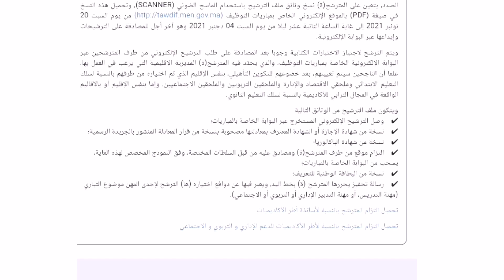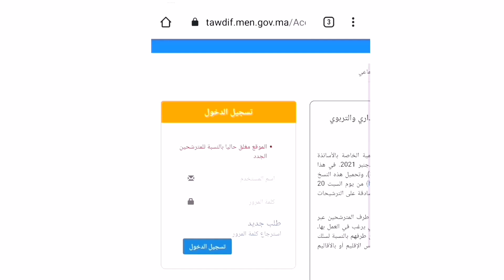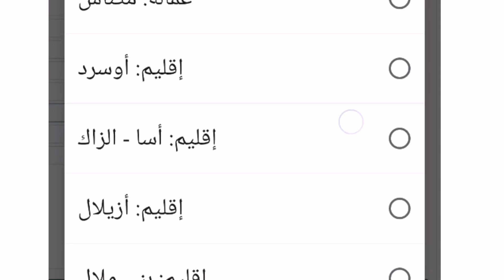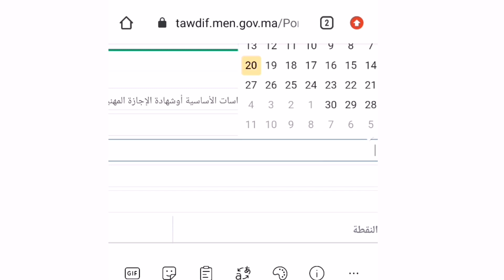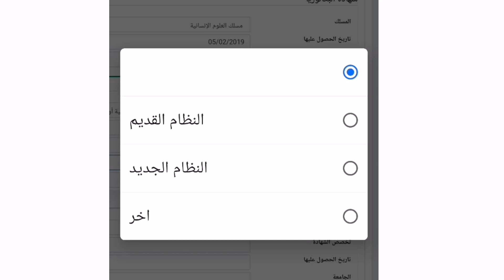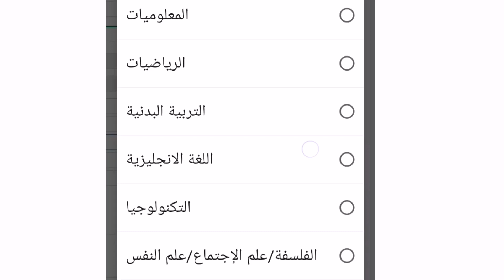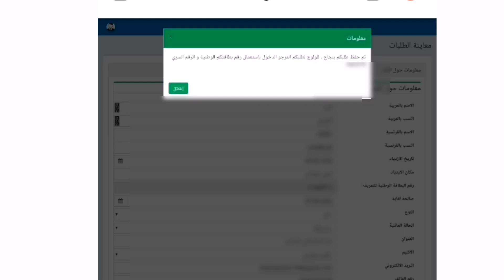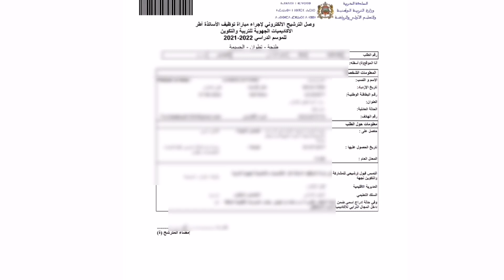طريقة التسجيل في مباراة التعليم أطر الأكاديميات 2021 /2022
رابط التسجيل في المباراة